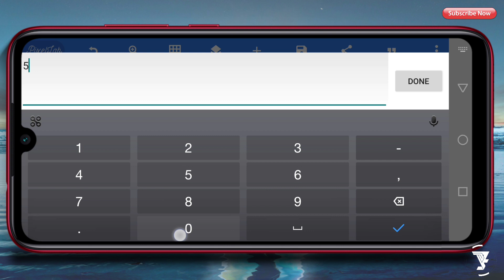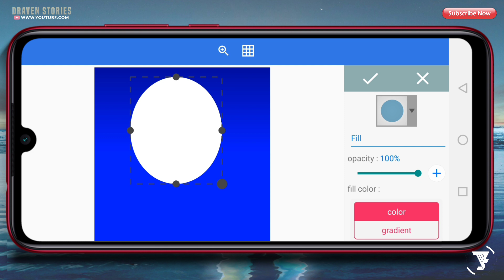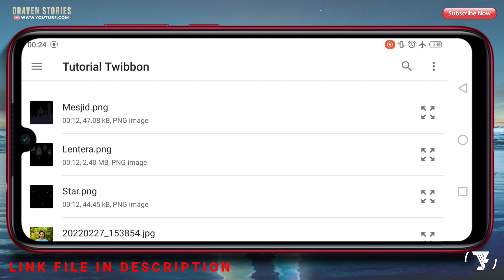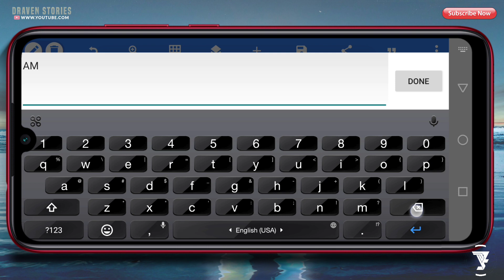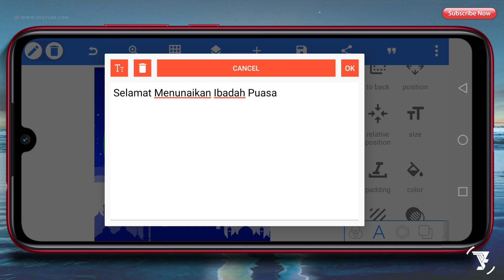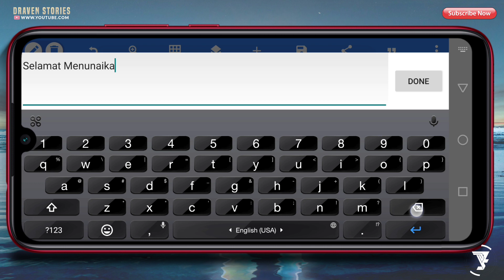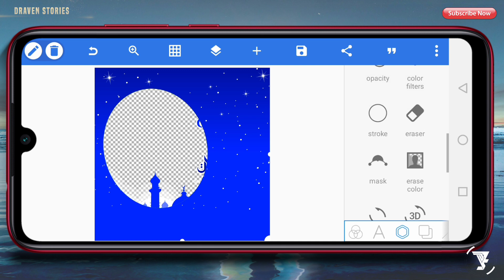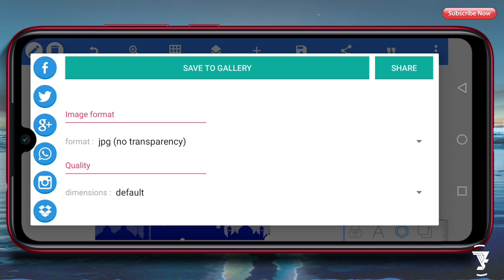Cara Membuat Twibbon Ucapan Ramadhan 1443H || Tutorial Pixellab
Twibbon Ucapan Ramadhan 1443H

Hello Brothers,

Di video kali ini aku akan memberikan tutorial cara membuat Twibbon untuk menyambut bulan suci ramadhan di android dengan aplikasi Pixellab. Untuk kalian yang ingin membuat Twibbon Ramadhan 1443H kalian bisa lakukan tutorial android ini dan simak videonya hingga selesai.

Tutorial Ucapan Ramadhan

LOGO ISLAMI

MATRIAL PROJECT

Bisa langsung pasang foto kamu disini :
👉🏻 twb.nz/twibbondravenstories

cara membuat twibbon ucapan ramadhan,
twibbon marhaban ya ramadhan,
cara membuat twibbon ramadhan di coreldraw,
cara membuat twibbon ramadhan,
cara membuat twibbon menyambut ramadhan,
twibbon menyambut ramadhan,
cara membuat twibbon,
cara membuat twibbon di pixellab,
tutorial membuat twibbon,
tutorial cara membuat twibbon,
tutorial cara membuat twibbon di android,
cara membuat twibbon di android,
tutorial cara desain twibbon,
tutorial bikin twibbon di android,
desain twibbon agar tidak pecah,
cetak twibbon agar tidak pecah,
bikin twibbon di android,
tutorial twibbon di pixellab,
pixellab twibbon design,
pixellab banner desain,
pixellab design,
pixellab tutorial,
pixellab 2022,
pixellab project,
ucapan ramadhan,
sambut ramadhan 1443h,
menyambut ramadhan 1443h,
bulan suci ramadhan 1443h,